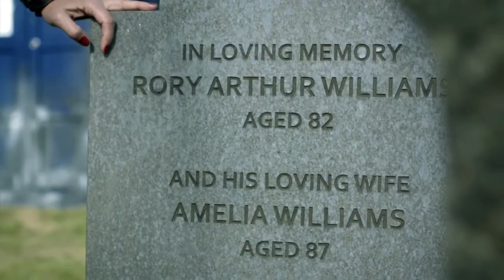Doctor Who Music Video So Long Pond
This song is NOT mine. The song is 'So long old Friend'  and is the eighth song from the "Here Comes Garfield Soundtrack"

Music and Lyrics by Desirée Goyette and Ed Bogas

Vocals by Desirée Goyette

These TV clips are NOT mine. These clips are from "Doctor Who" and are the property of  BBC Television.